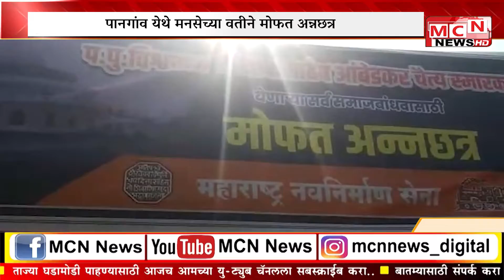पानगांव येथे डॉ बाबासाहेब आंबेडकर यांच्या चैत्य स्थळी लाखो लोक एकत्र आले होते| MCN NEWS